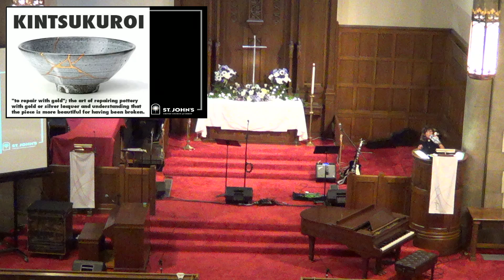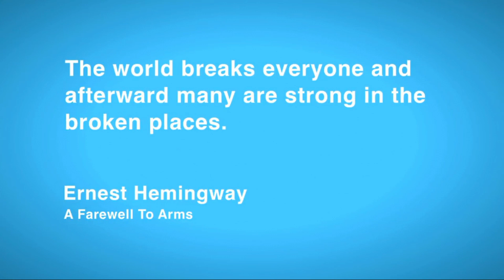Hope Restored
Please welcome back the St. John's Choir and watch Pastor Gini's Sermon of hope and restoration.  Thank you.